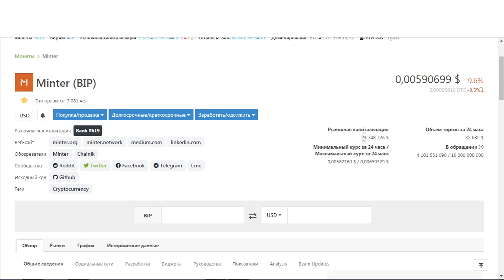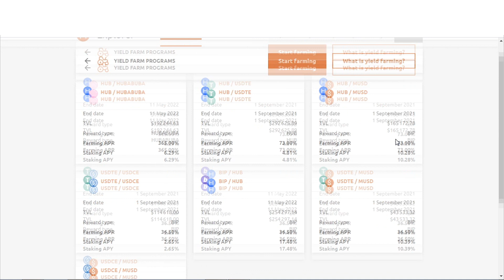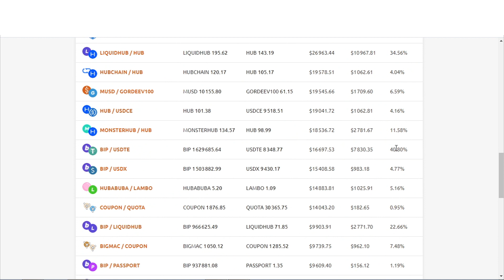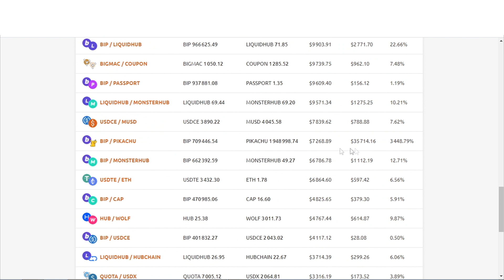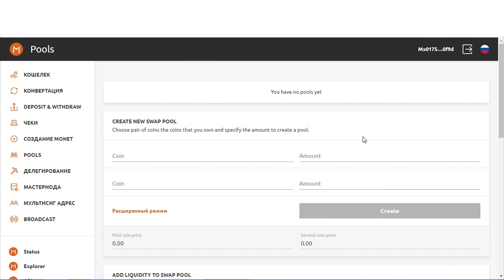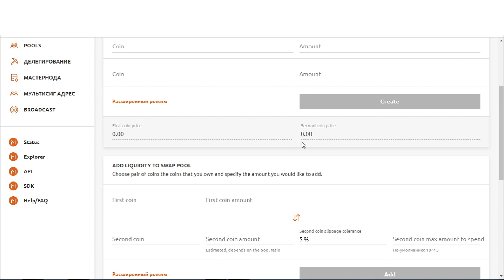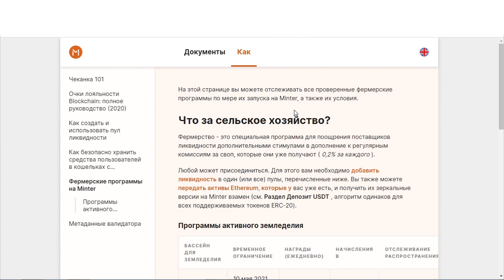✅НОВЫЙ ПРОЕКТ - Minter (BIP) - Profitable Farming🔥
Все программы фарминга в Minter
Как купить BIP:
Розыгрыш с призовым фондом 100 000 BIP: